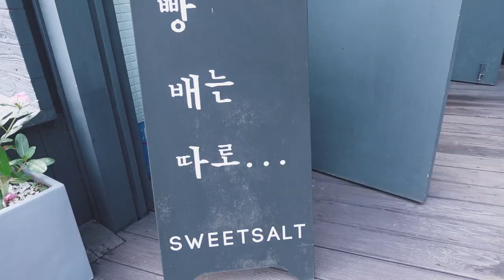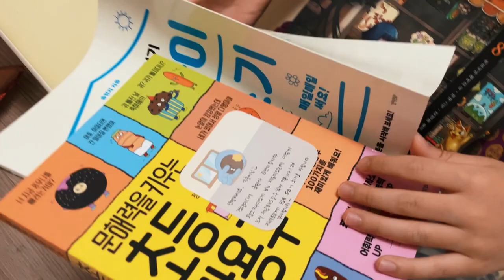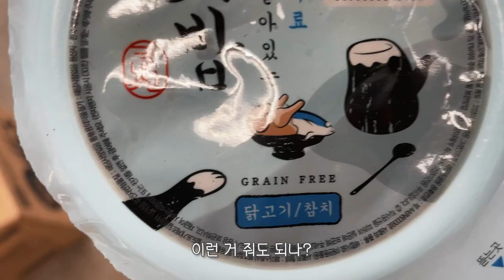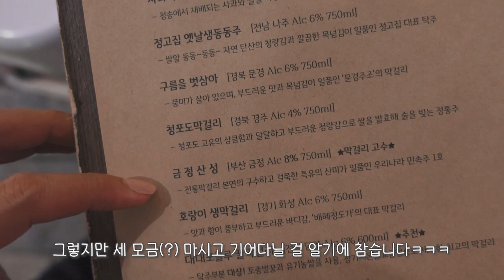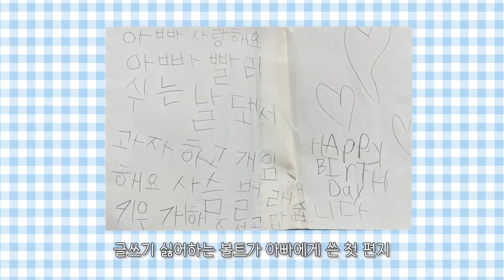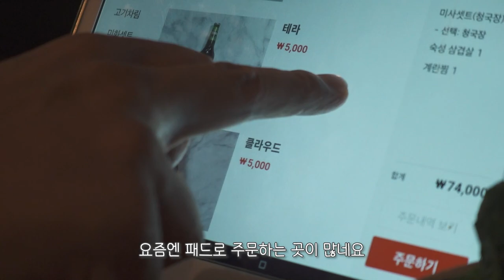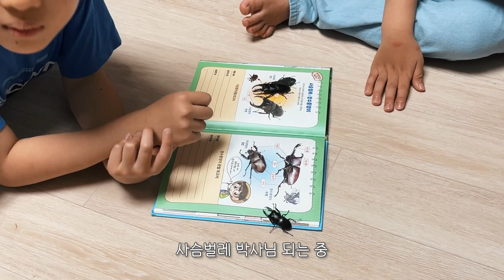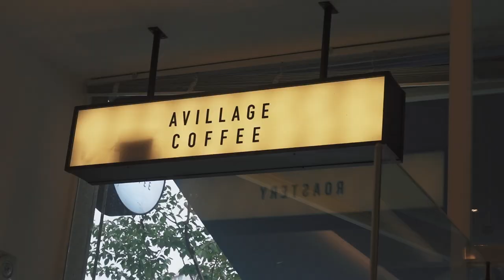[ENG VLOG] 여름조각모음 🍳 그냥 먹는 기억밖에 없었다